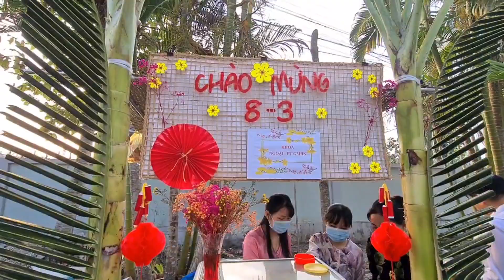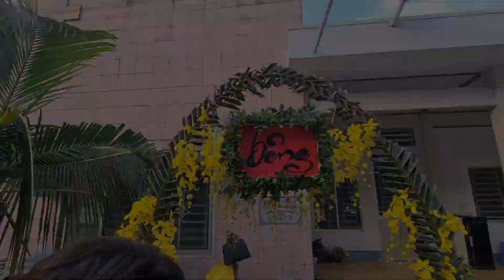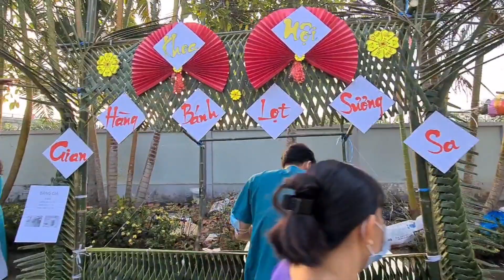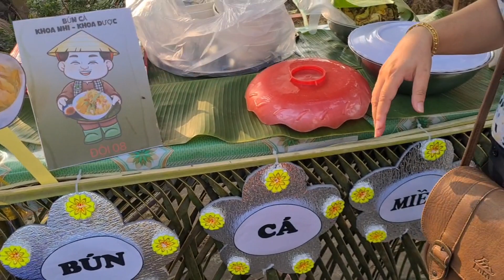Women's Day/ Quốc Tế Phụ Nữ Mùng 8/3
✨✨✨Ngày Quốc tế Phụ nữ là dịp tôn vinh và nhấn mạnh vai trò, đóng góp của phụ nữ trong xã hội. Nó cũng là cơ hội để nhấn mạnh những thách thức mà phụ nữ đang phải đối mặt và thúc đẩy nhận thức về quyền lợi và bình đẳng giới.
💖💖💖International Women's Day is an occasion to honor and emphasize the role and contributions of women in society. It's also an opportunity to highlight the challenges women face and promote awareness of gender rights and equality.